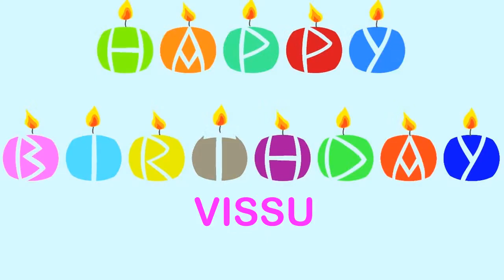Vissu Birthday Wishes & Mensajes